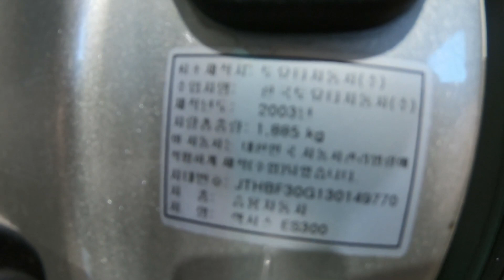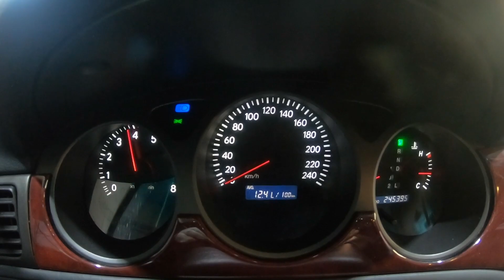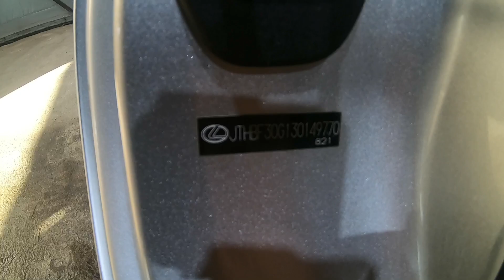2003 Lexus ES300 JTHBF30G130149770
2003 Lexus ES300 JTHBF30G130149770